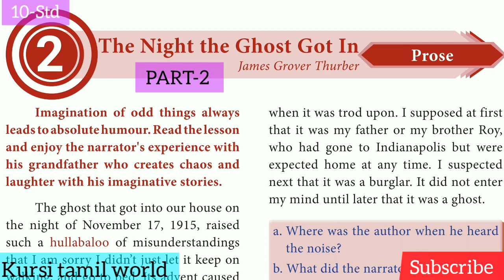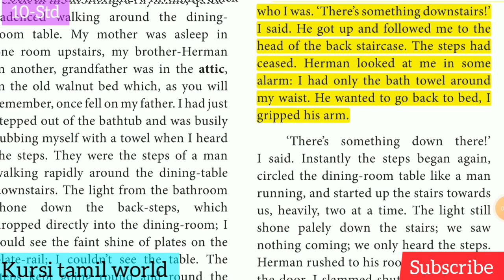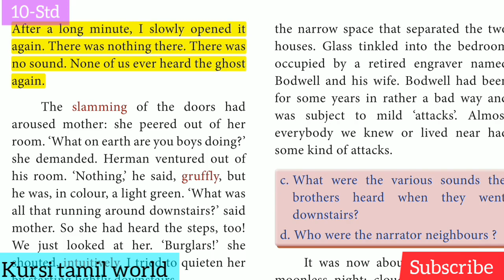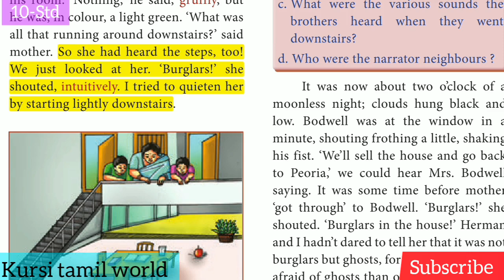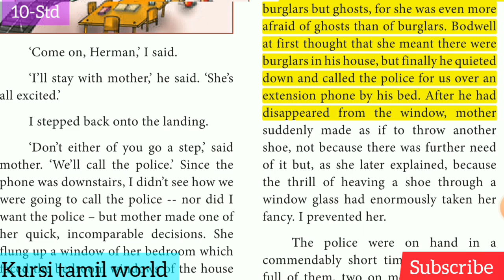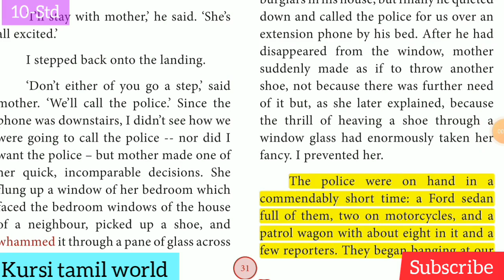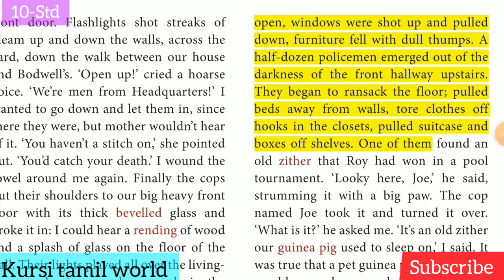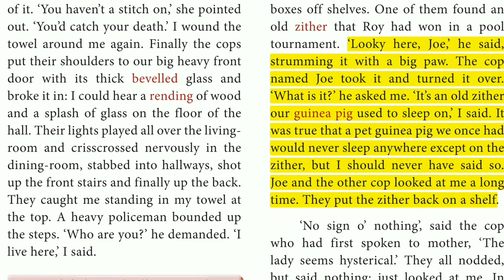THE NIGHT GHOST GOT IN PART-2 |10-STD ENGLISH